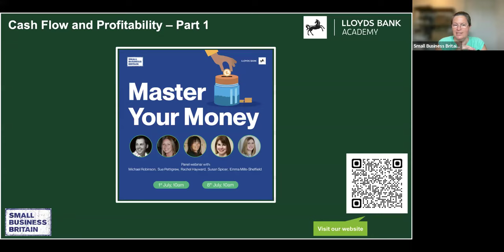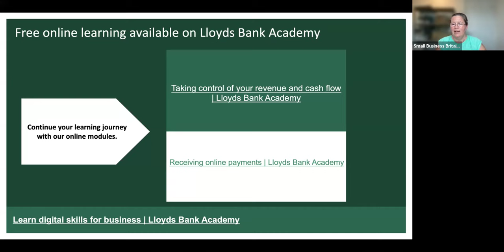Master Your Money: Cash Flow, Profitability & Funding!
Small Business Britain & Lloyds Bank Academy are committed to helping you get on your feet and your finances in order with this mini series.
In this webinar our panel of experts will help you with all things finance - from access to funding options, cash flow to booting your bottom line.

Cash Flow and Profitability
- managing cash flow, cash flow forecasts
- invoicing
- identifying cost-saving opportunities
- how to boost profitability and the bottom line